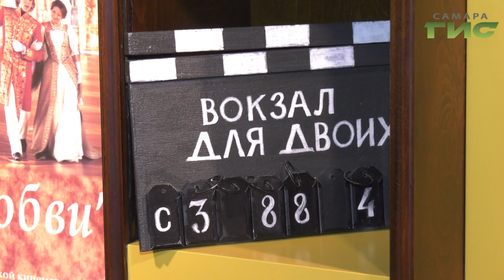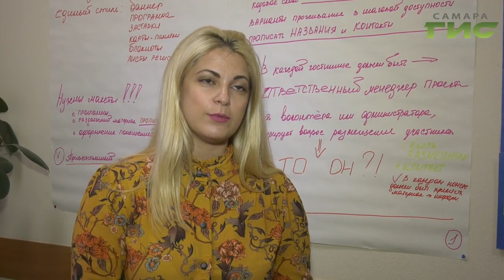Уже в эти выходные Самара впервые будет принимать финал национальной турпремии Russian Event Awards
В город приедут больше 300 человек со всей страны. У каждого свой проект в области событийного туризма. Чем будет удивлять Самарская область узнала Мария Левина.